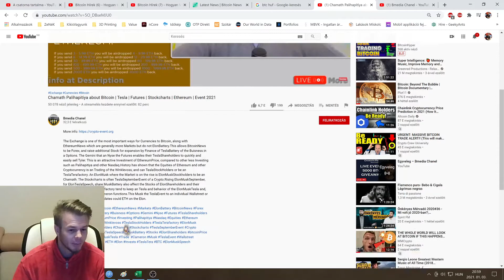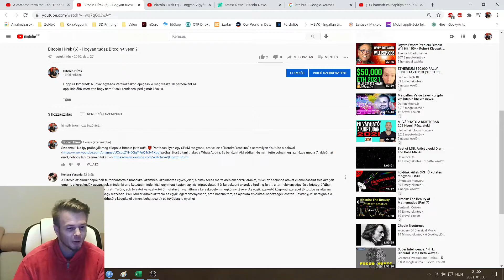Bitcoin Hírek (14) - Behúzás Élőben! 😡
Vigyázzatok a Bitcoin-jaitokra! 🧐